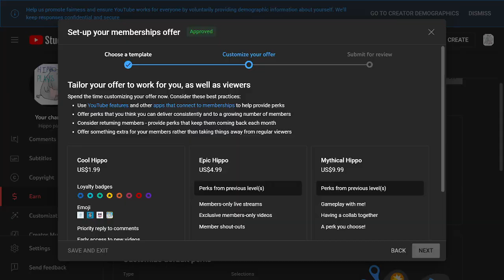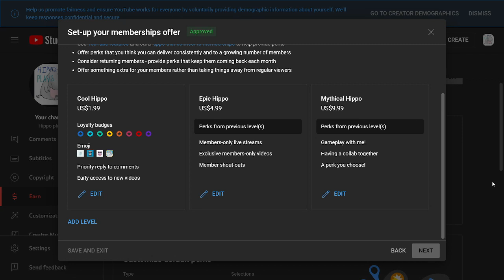Channel memberships: Why should you be a member?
Now you know what memberships are and what you will get, will you or will you not? How can I improve my memberships?